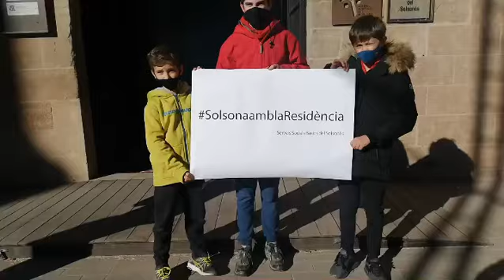Solsona amb la Residència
Tot anirà bé. És el missatge de les professionals dels Serveis Socials del Solsonès per a l’Hospital PMC